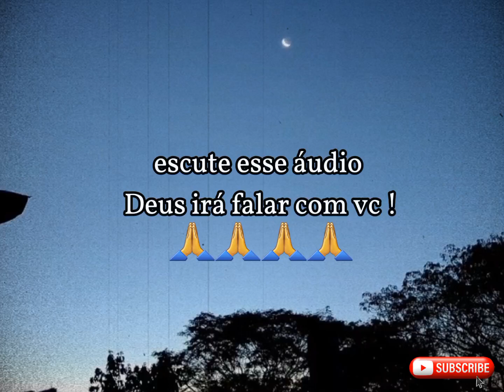Deus quer falar com vc escute esse áudio pfv 🙏🥺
Bem vindo ao canal ZoeFernandes
 tudo bem com vcs ? O vídeo de hoje é, sobre uma palavra de Deus para seu coração, não se esqueça que Jesus te ama muito 🙌🏽💖

sai vídeo novo no canal toda semana
▶️ Terça
▶️ Domingo
▶️11:00 hs